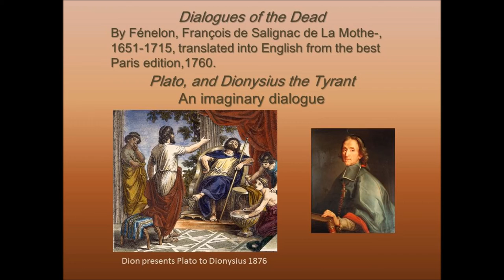Plato, and Dionysius the Tyrant by Fenelon